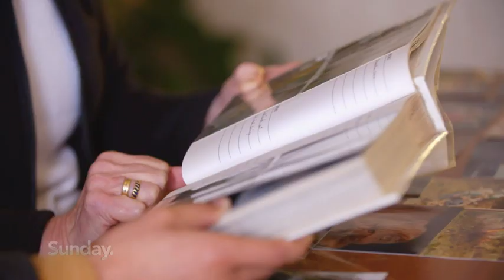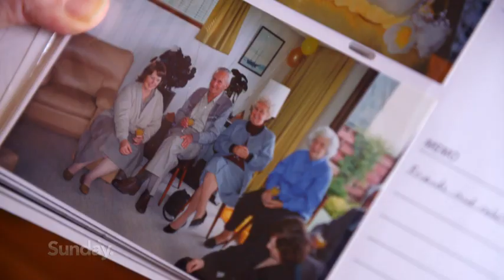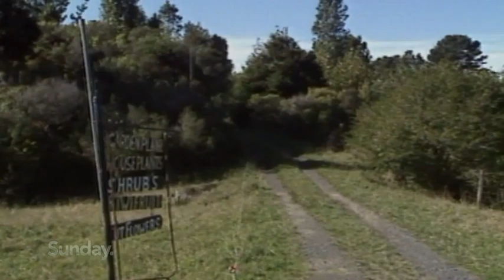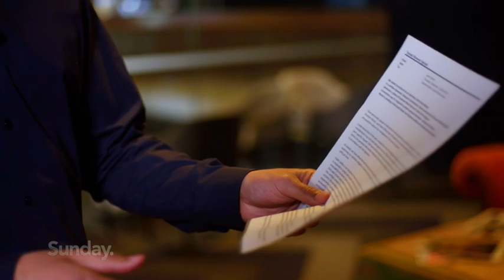THE LONG FIGHT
Margaret and Jock Jamieson want to keep the man who killed Margaret's parents in jail, but, after 26 years inside, Gresham Marsh has just been released.
Where? They don't know. Has he changed? They doubt it.
The head of Police at the scene of the double-murder called it an “execution” and says the killer showed no remorse.
Now, the Jamiesons believe Marsh could be a threat to them, and they want a photo of him.